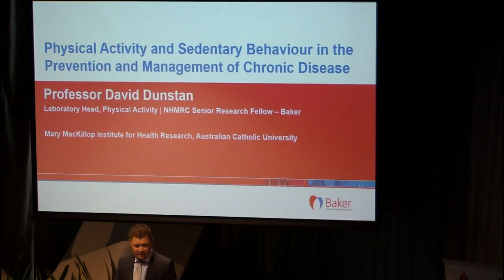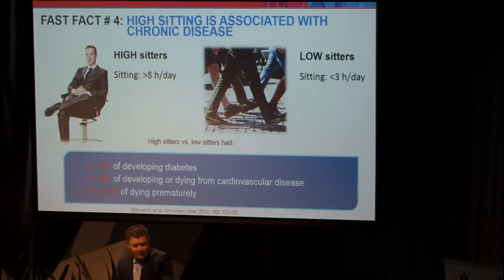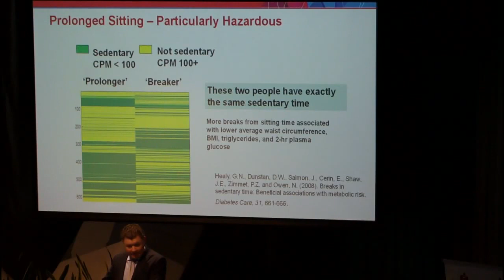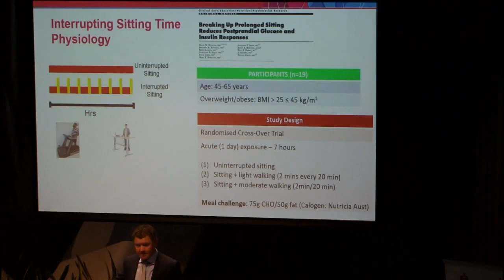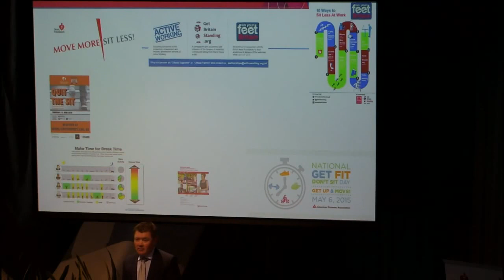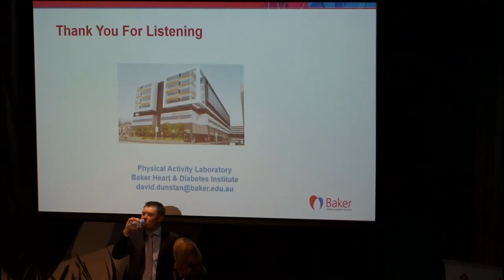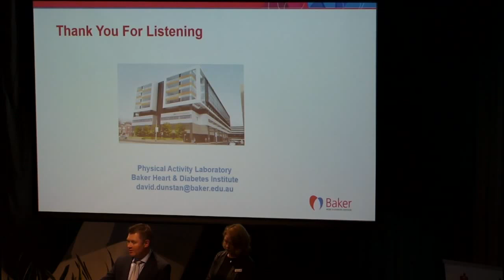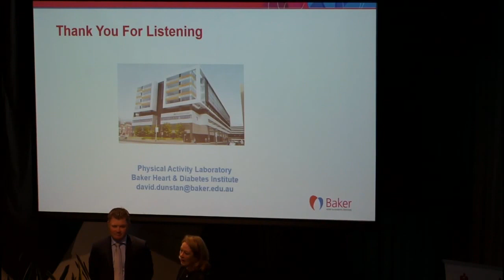Physical Activity and Chronic Disease Prevention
Heart Foundation grant recipient Professor David Dunstan, Baker Heart and Diabetes Institute’s Head of Physical Activity laboratory, spoke in Adelaide on 28 July to raise awareness about how a working life spent sitting at the computer can be raising your risk of heart disease.
In this video from the event, Professor Dunstan, whose research has been published in the European Heart Journal, presents on Physical activity and sedentary behaviour in the prevention and management of chronic disease.